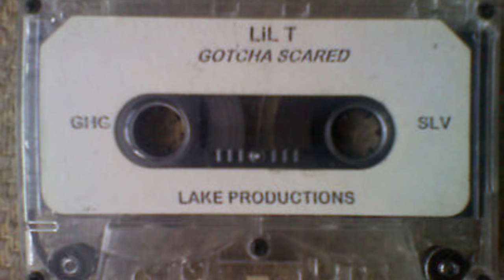LiL T - Gotcha Scared [1998] [Full Tape - Remastered Versions]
01 Gotcha Scared ft. DeValento, Playa Yo, LiL Maniyak & LiL Dank 0:00
02 Gangsta Rhythms ft. Devilish Click 7:30
03 Dont Ever Try To Test My Nuts ft. Playa Yo & Scandaliss 11:41
04 Ride ft. LiL Maniyak & DeValento 16:41
05 Message ft. LiL Maniyak, Playa Yo, Scandaliss & DeValento 21:31
06 Anna Over A B_tch ft. LiL Maniyak 28:21
07 How We F_ck You Hoes ft. Devilish Click 31:06
08 Mane I Like To Hit That ft. Playa Yo, DeValento & LiL Maniyak 35:30

Produced by DJ Killa Karl & SLV
Songs remastered by Player 1 & LiL Maniyak.

Lil T's second solo tape. Some songs (like track 4) were produced by Killa Karl, but after his departure the SLV finished the tape by themselves. Songs recorded between 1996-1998, with the Valley Boyz song (track 7) being the oldest.

I took the best quality versions for each song from the remastered LiL Maniyak compilations:

01 & 06 taken from Lil Maniyak presents The Lil T Album
02 taken from Lil Maniyak - Greatest Hits Vol.1
04, 05 & 08 taken from Lil Maniyak presents: Skanliss Solo
07 taken from "Lil Maniyak presents: Nightmare on Dunbar Oaks"

03 taken from the Abuking dub tape rip (the only song that was never put on any of the CDs).